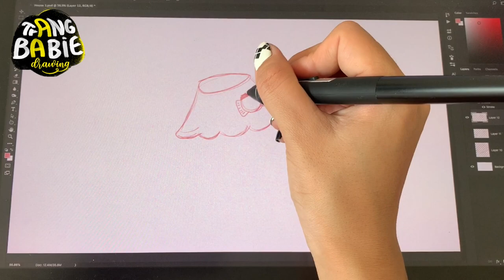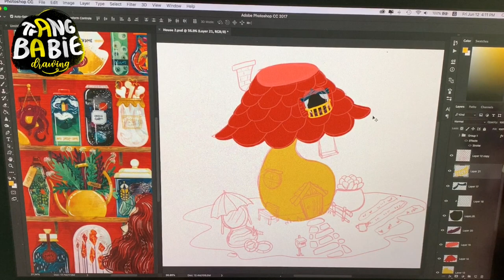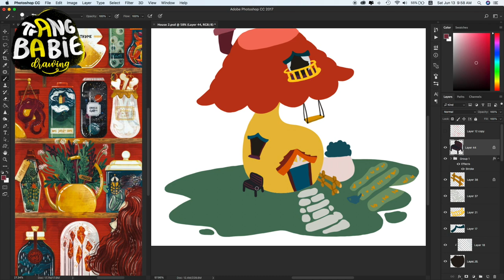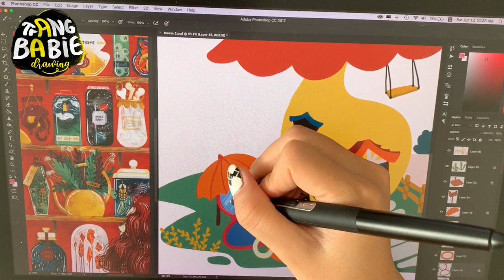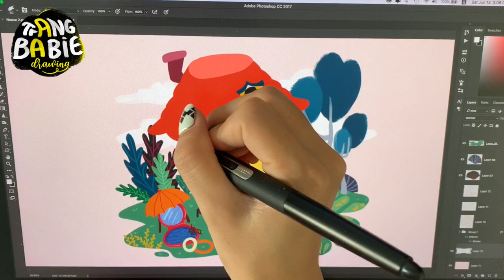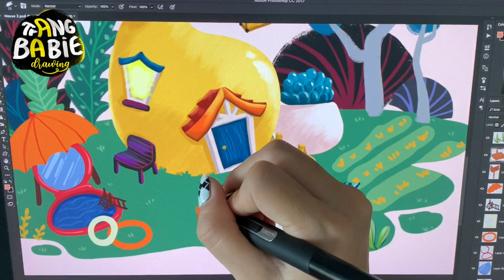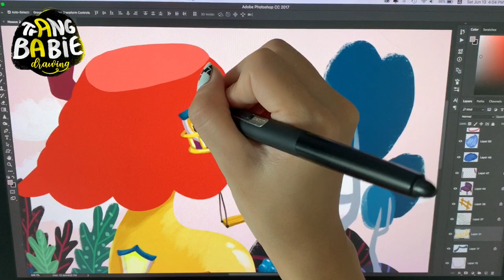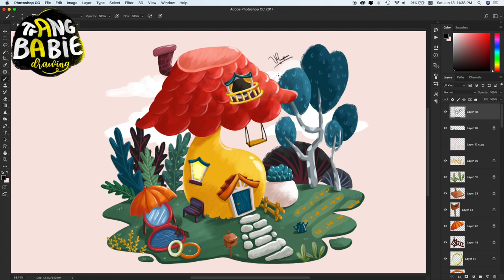How to draw Lamp House Step by step | Game Building Design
Hi everyone, I’m Trang Dinh also known as Trang Babie. I am an Illustration artist from Vietnam.

For this project, I wanted to try a new style. Since my last projects were mostly simple and funny, I was looking for good stylized concept art. I immediately fell in love with the idea of a Snow White house with an apple and a Lamp House and tried to push it even further by adding a small scenery that could fit the concept.

I'm showing you how I created this colorful Lamp House drawing using Wacom Cintiq in Photoshop!

You can see my step by step of sketching, adjusting, vectorizing, painting, and finishing the cartoon character by Wacom and photoshop. :)